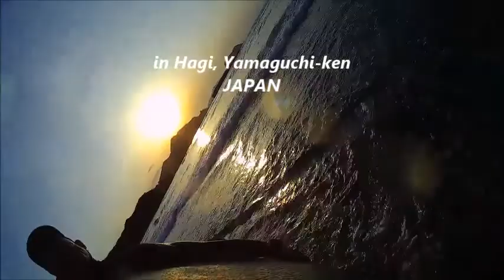日本海夕方 春サーフィン 160325 オスプレイ舞う空の下 ~サーフモンキーTV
ビーチで準備体操中に、オスプレイ（ミサゴ）が魚を捕まえる瞬間を見た。それが気になって気になって、波もなくなってきたので、早めに上がり、オスプレイを撮影た。